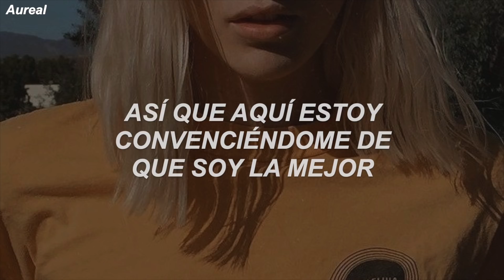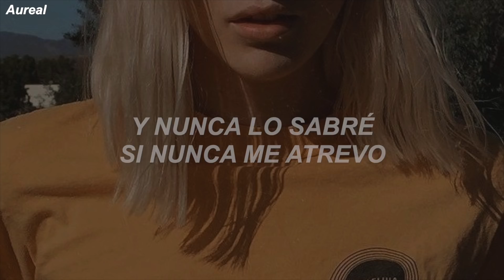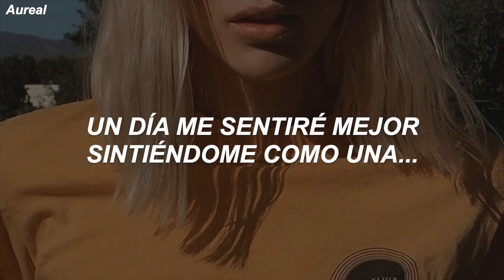Alessia Cara - OKAY OKAY (Traducida al Español)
LYRICS
[Intro]
Da-da, da-da-da-da (Okay)

[Verse 1]
My best friend said to me, "I know just what we need
A  song of yours that we could feel ourselves to"
I  said it'd be a test 'cause you know I'm always stressed
Come to think of it, I guess I've never cared to

[Pre-Chorus]
She  said, "You won't know if you never commit"
So here's me convincing myself I'm the shit

[Chorus]
I'm a million trick pony
The number one and only
On  a scale of 1 to 10, I'm at 11
Okay, okay
Turn pain into a paycheck
Should see me in a sundress
I do it all with ease, I should give lessons

[Verse 2]
Maybe if I write it down, I'll make it real somehow
'Cause everyone's allowed to feel amazing

[Pre-Chorus]
And I'll never know if I never commit

[Bridge]
Fake it until I make it ring true
One day, I'ma be better at feelin' cool, yeah
Fake it until I make it ring true, ayy
One day, I'ma be better at feelin' like a

[Chorus]
Million trick pony